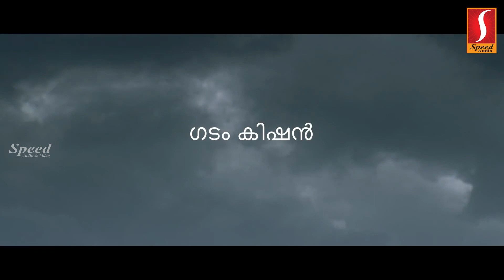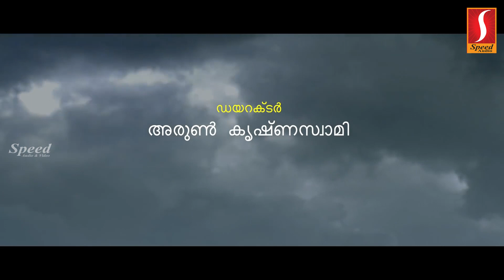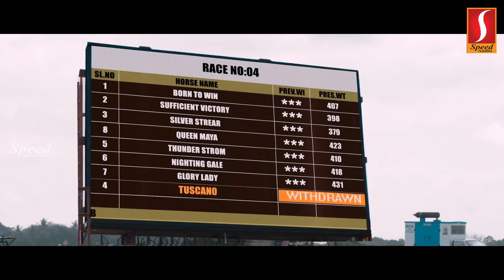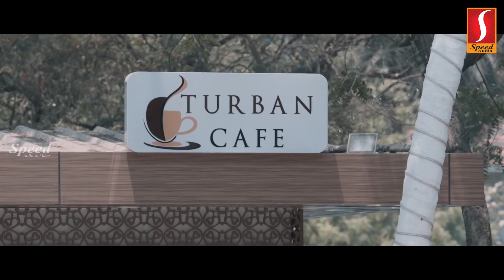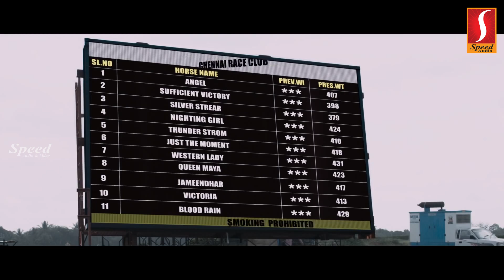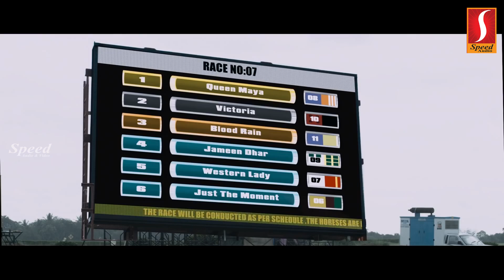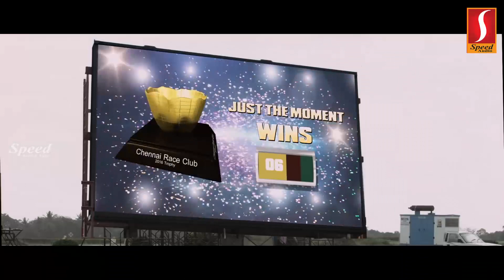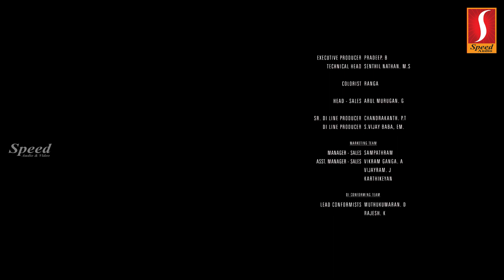Gambler Malayalam Dubbed Thriller Full Movie